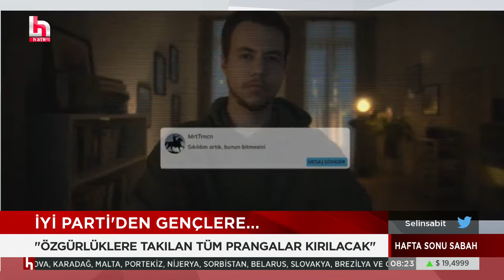Devlet Bahçeli'den Millet İttifakı'na mermi tehdidi!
Selin Sabit ile Hafta sonu Sabah Cumartesi ve Pazar günleri 08.00 ila 10.00 arasında Halk TV’de.